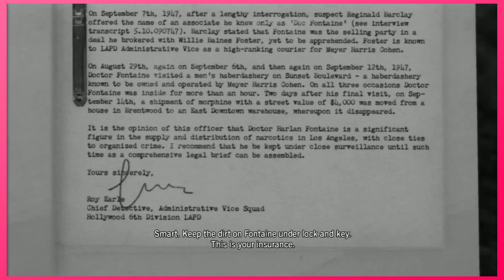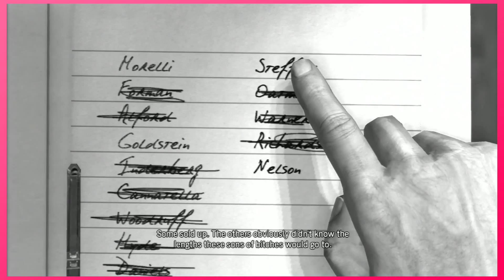L.A. Noire B&W Run w/ PCG! | #59 - "YOU CAN'T REFUSE"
This dame walked into my office and threw something at me, I looked up from my whiskey and knew what was happening. I grabbed my coat and headed out to solve this crime! Welcome to L.A. Noire! We are your hosts Andy and NerdOnslaught (Braeden) and this is Perfectly Calm Gaming!